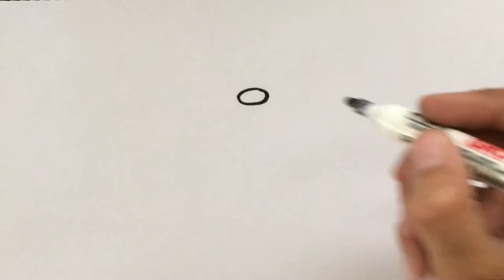Drawing Jake - Adventure Time Easy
Hey kali ini kita belajar Drawing Jake - Adventure Time Easy bersama anak-anak TK A & TK B. Ayo ajak anak-anak yang lain untuk bergabung untuk belajar menggambar & mewarnai.

VIDEO KEREN YANG LAIN :
b